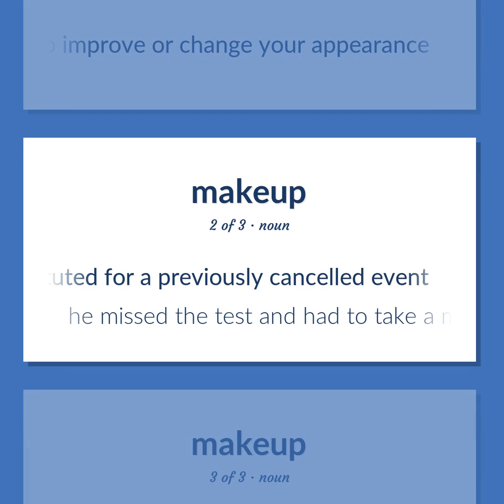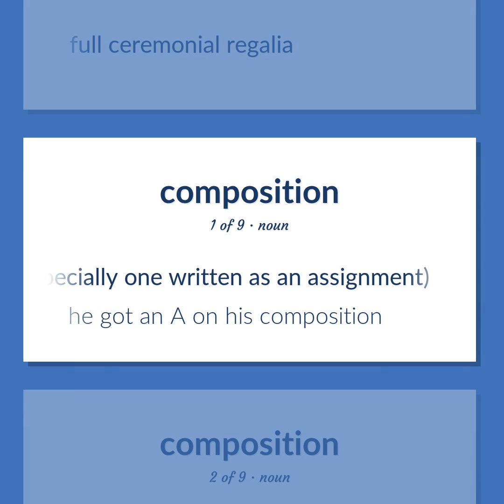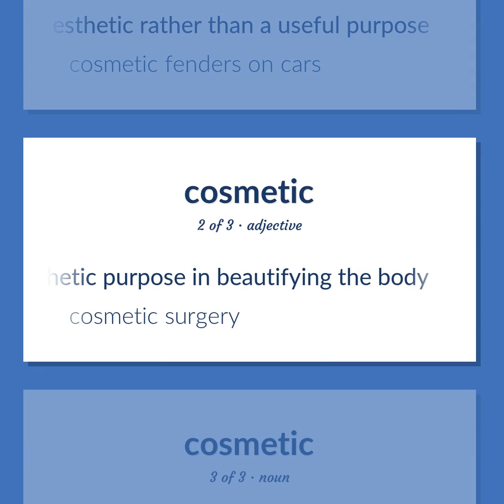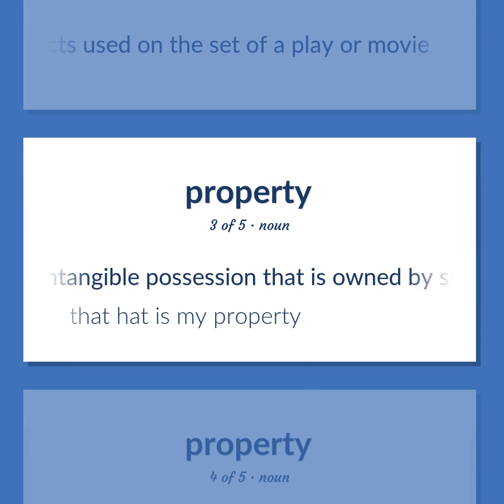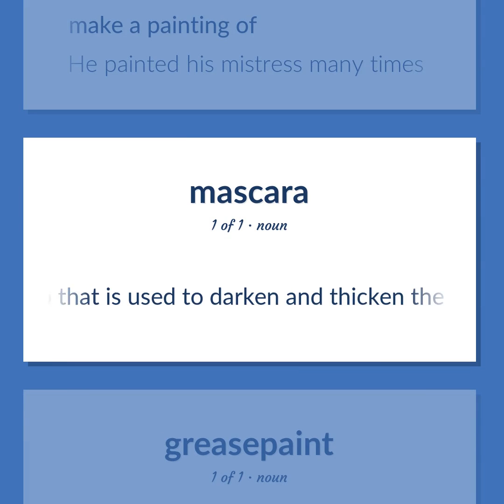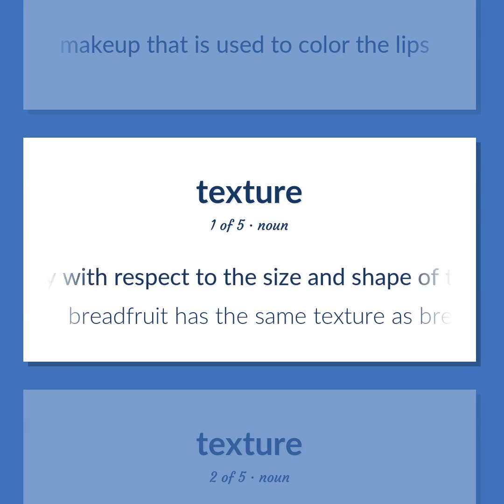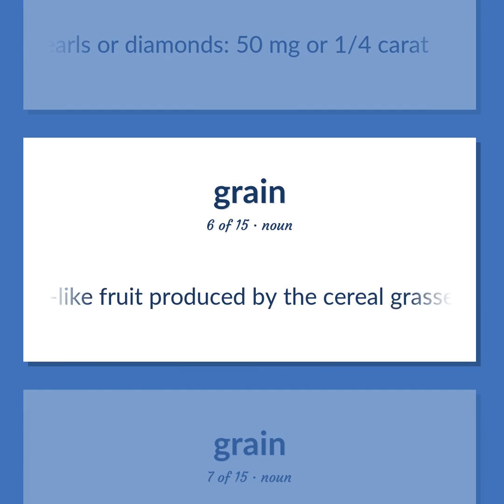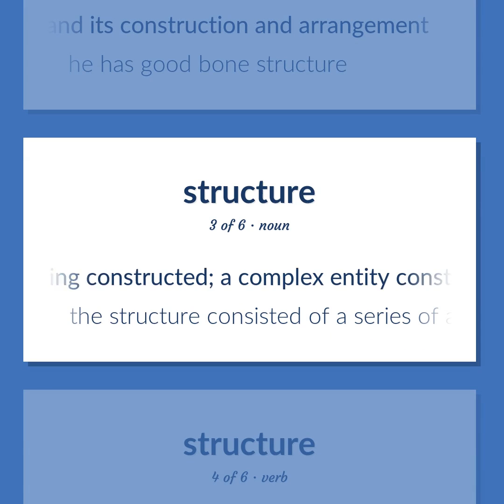Makeup - 91 English Vocabulary Flashcards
MAKEUP meaning. Following our free educational materials, you learn English in a great way with ease and efficiency.